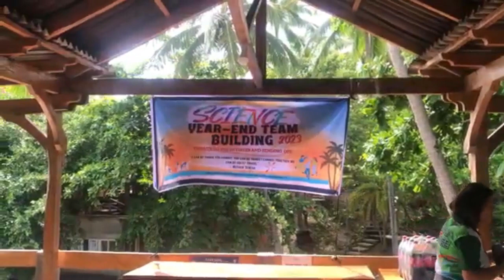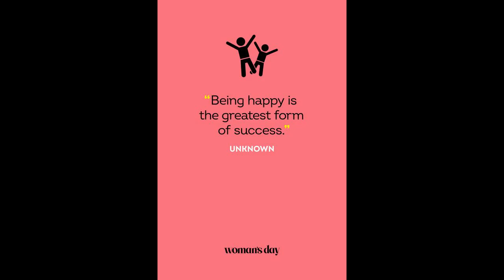Year-End Science Department